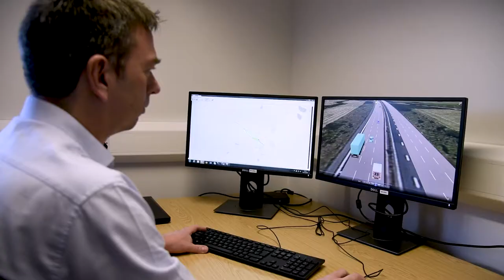HORIBA MIRA's Simulation and Modelling Expertise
Tim Ellershaw, Senior Research & Development Scientist at HORIBA MIRA talks about the importance of simulation and modelling when it comes to testing Connected and Autonomous Vehicles (CAV).